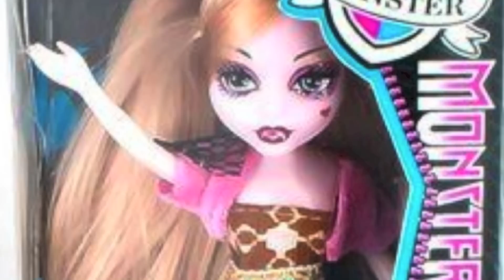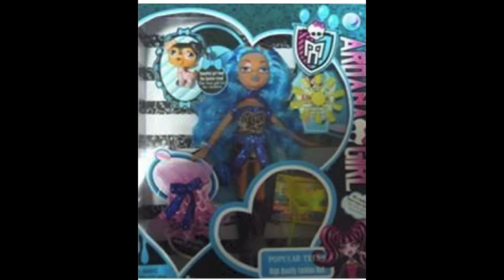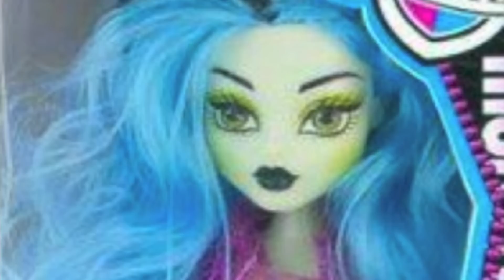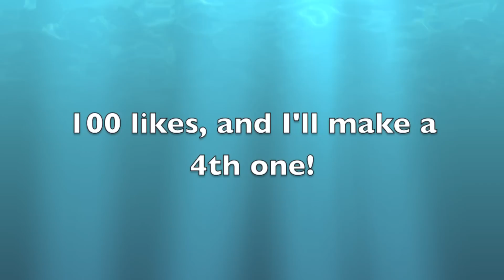Monster High Ripoffs Three! Copies, Fake Dolls, and Knock Offs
Here's the 3rd. 100 likes and I'll make a 4th. I actually want the dolls at the end. They're really pretty. What's your favorite knock off in the video? Monster High rules!